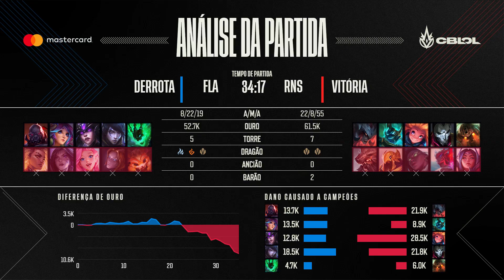CBLOL 2021: 1ª Etapa - Fase de Pontos | Flamengo Esports x RENSGA (2º Turno)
CBLOL 2021: 1ª Etapa - Assista ao VOD do segundo turno entre Flamengo Esports (FLA) x RENSGA (RNS) na Fase de Pontos.